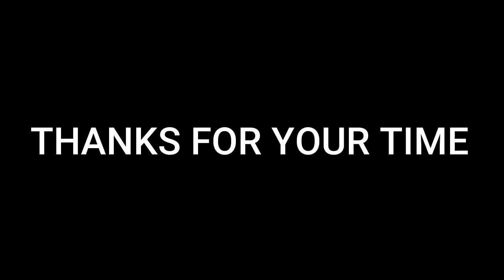WHY JAIPUR GOVERNMENT IS DOING THIS | सबके घर तोड़ दिए सरकार ने | AR Vlogy | Abhishek Raj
plz guys help them
thabk you